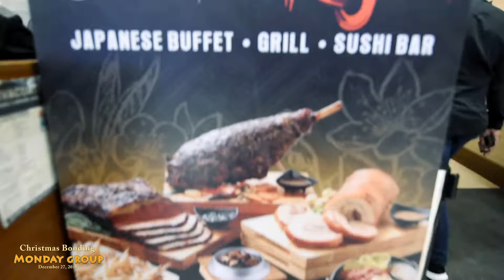Delia P. Salvador/Christmas Bonding Monday Group/December 27, 2019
Don't forget to subscribes  my videos friends and relatives. God bless us all